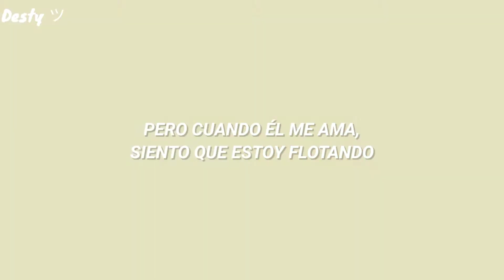Esta canción la has estado escuchando por todos lados pero no te sabías su significado ✨❤️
♡ thank you 4 watching  ♡
♡𝑪𝑨𝑵𝑪𝑰𝑶́𝑵.
𝗡𝗼𝗺𝗯𝗿𝗲; Beach Bunny
𝗔𝗿𝘁𝗶𝘀𝘁𝗮; Cloud 9
𝐕𝐢𝐝𝐞𝐨 𝐨𝐟𝐢𝐜𝐢𝐚𝐥;

𝗟𝗬𝗥𝗜𝗖𝗦;
I don't wanna seem the way I do
But I'm confident when I'm with you
Lately, all I feel is bad and bruised
Tired of tripping on my shoes
Even when we fade eventually, I'm nothing

[ 🐰 Cuenta de memes otakus : @Pvtaku.memes ]

🔻 Perdón por algún error encontrado :") 🔺

★ Ni las imágenes ni la música me pertenecen todos los derechos a sus respectivos autores. ★

:3 si les gustó dejen su like y compartan con amigos para mas vídeos